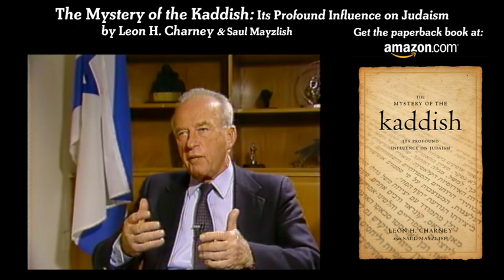Yitzhak Rabin יִצְחָק רַבִּין | Charney Report (Segment)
Leon Charney interviews Yizhak Rabin, Former Prime Minister of Israel.

Yitzhak Rabin   (Hebrew: יִצְחָק רַבִּין)  (March 1,1922- November 4, 1995) was an Israeli politician, statesman and general. He was the fifth Prime Minister of Israel, serving two terms in office, 1974--77 and 1992 until his assassination in 1995.

This is a segment from a full episode.